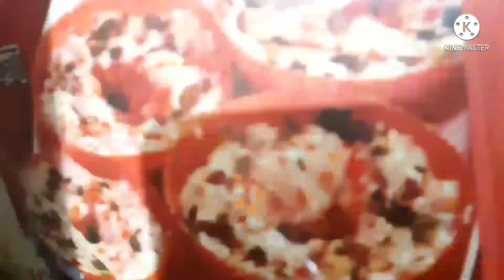avoid eating 5 things after embryo transfer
pickup ke kitne din bad periods aate hain
pickup
egg pickup in ivf